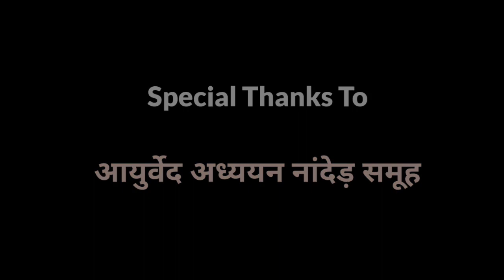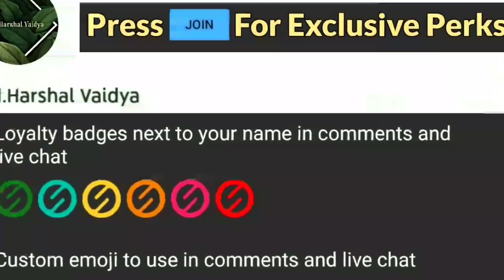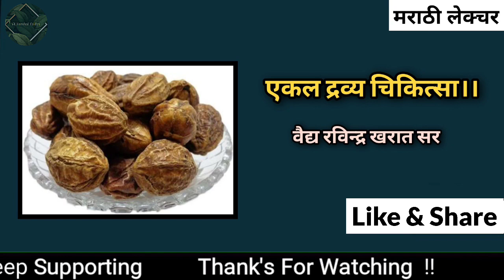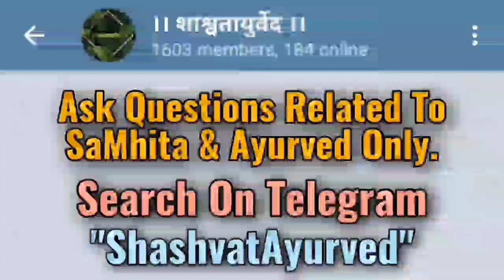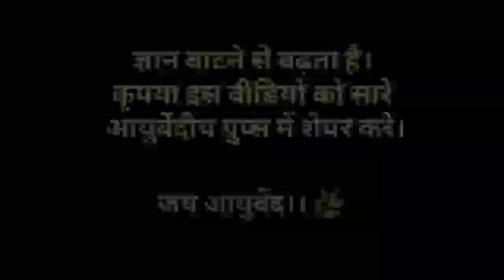मराठी लेक्चर : एकल द्रव्य चिकित्सा । सुप्रसिद्ध वैद्य रविन्द्र खरात सर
Inflamed.

◆ Hindi Pdf:-

◆ Hindi Pdf :-

◆ English Pdf :-

◆ Marathi pdf :-

Jai Ayurved.🌿